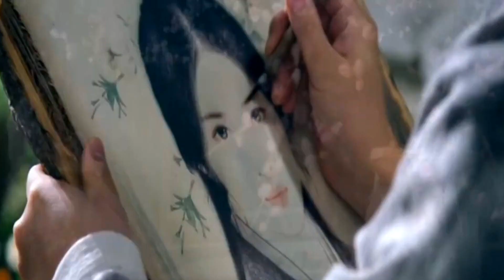🎼 ● Hillsong 🎼 ● Oceans 🎼 by Cover Luna Pérez with Band ● 🎼 ✅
🎼Hillsong UNITED🎼Oceans🎼 by Cover Luna Pérez with Band 🎼 ✔️🎶

● ▬▬▬▬ஜ HERE►
Certainly! 🎶 Let’s delve into the beautiful song “Oceans (Where Feet May Fail)” by Hillsong UNITED, as covered by Luna Pérez with her band.

“Oceans (Where Feet May Fail)” is a powerful worship song that speaks of faith, trust, and surrender in the midst of life’s uncertainties. Here are the lyrics and some insights:

Verse 1:
“You call me out upon the waters, the great unknown where feet may fail.”
The imagery here is of stepping into the unknown, where our faith is tested. It’s about trusting God even when circumstances seem daunting.
Chorus:
“I will call upon Your Name and keep my eyes above the waves.”
The singer acknowledges their dependence on God, seeking His guidance and focusing on Him amidst life’s challenges.
Despite the storms, the soul finds peace and security in God’s presence.
Verse 2:
“Your grace abounds in deepest waters, Your sovereign hand will be my guide.”
God’s grace is sufficient even in the most difficult situations.
“Where feet may fail and fear surrounds me, You’ve never failed, and You won’t start now.”
A declaration of God’s unwavering faithfulness.
Bridge:
A prayer for deeper trust and surrender.
“Let me walk upon the waters, wherever You would call me.”
A desire to follow God’s leading, even if it means stepping into the unknown.
Last Chorus:
“I am Yours, and You are mine.”
A beautiful affirmation of our relationship with God.
This song encourages us to trust God beyond our comfort zones, knowing that His love and guidance will sustain us. Luna Pérez’s cover, accompanied by her band, adds a heartfelt touch to this timeless worship anthem. 🙏🎶